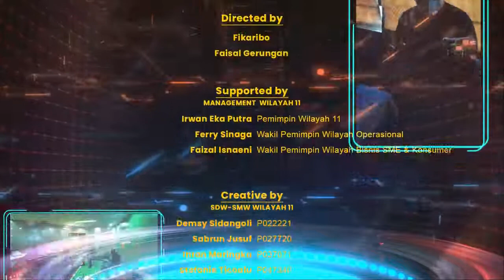Melompat Lebih Tinggi Bersama BNI